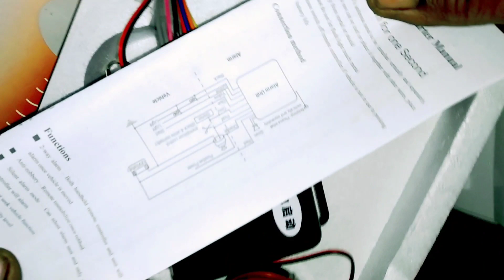বাইকে কিভাবে সিকিউরিটি এলাম লাগা করবেন how to install security lock motorcycle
অতি সহজে আপনার বাইকে কিভাবে এলাম সেট করবেন